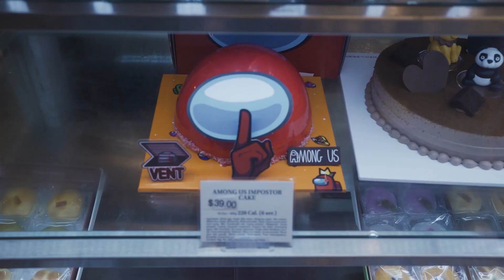vogotv film day | vlog 8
christian pees his pants, bern doesn't mind, miyu has a long baguette, and hugh likes babies.

note: there is no cooking video on vogotv…

the crew 🕺💃
channel manager, producer, director, editor: hugh
camera op 1: hugh
camera op 2: christian
camera op 3: lizzy

chapters
0:00 intro
0:13 the set
1:02 walmart
1:21 cooking & jenna ortega
1:54 boba
2:36 hugh's house
2:55 BUGA
3:28 hmart & improv
4:41 not the end